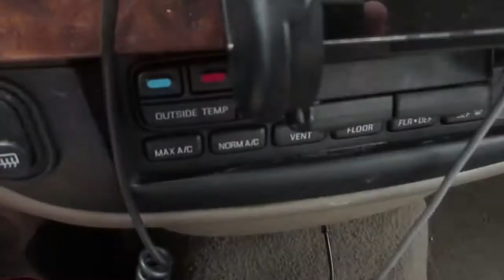Boomers weekend I am fire work ID4